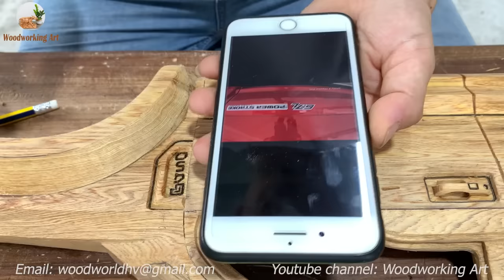#85 Wood Carving - 2022 Ford F-450 Super Duty - Woodworking Art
The newly released 2022 Ford F-450 Super Duty has made a huge impression on fans of Ford's pickups, including me. For me it was amazing and I immediately had the idea to make a unique and impressive version of the 2022 Ford F-450 Super Duty in real wood. And I finished it today and I'm excited to share my results  with you after a while of hard work. Hope you will find it fun and interesting to see this wooden 2022 Ford F-450 car.

Please do not upload our videos on any social platforms without our permission.